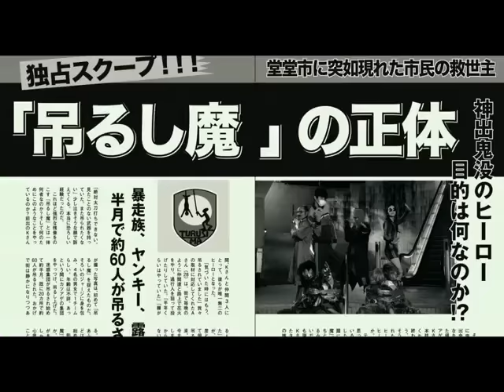Maniac Hero (2016) Trailer - Action Comedy Japan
Movie: Maniac Hero (English title) / Hero Mania: Life (literal title)
Romaji: Hero Mania -Seikatsu-
Japanese: ヒーローマニア　生活
Director: Keisuke Toyoshima
Writer: Shigeyuki Fukumitsu (manga), Jun Tsugita
Producer:
Cinematographer:
World Premiere: April , 2016
Release Date: May 7, 2016
Runtime: 109 min.
Distributor: Toei, Nikkatsu
Language: Japanese
Country: Japan

Plot:
Nakatsu (Masahiro Higashide) was laid off at his company and now works part-time at a convenience store. One day, Nakatsu forms a vigilante group to protect his town with Toshida (Masataka Kubota), who has a mysterious physical ability, Kaori (Nana Komatsu), who is a female high school student with excellent information gathering abilities, and Kusaki (Tsurutaro Kataoka), who wields hammers under his sleeves.

As they punish evil doers, the group gains popular support and flourish.

Notes:
Based on the manga"Seikatsu (Kanzen ban)" by Shigeyuki Fukumitsu ( published May 21, 2010 by Kodansha).